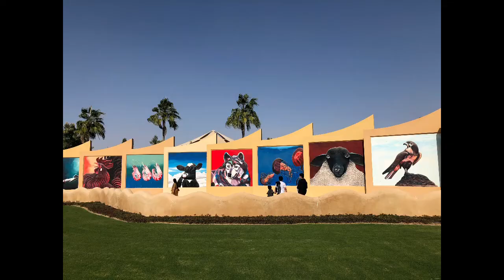Al khor park 2020